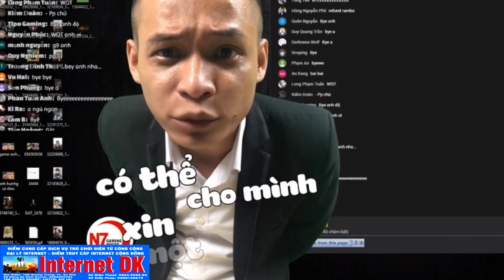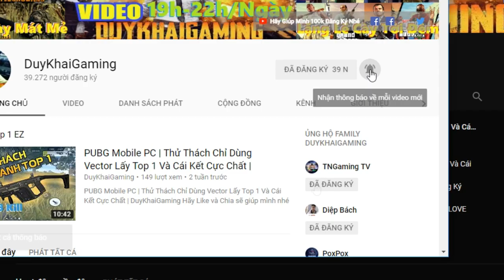PUBG Mobile | Những Pha AKM X6 Cực Hay Không Thể Tin Được Part 3 | Duy Khải Gaming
Hãy Ủng Hộ Mình địa chỉ Internet DK Gaming:
195 Quang Trung,TX.An Khê,T.GiaLai,TP.Pleiku
► Cấu hình máy của mình :
●Mouse : MSI DSB1 DPI 900
●Keyboard : Eblue EKM 768
●Headphone : Dareu VH350s
●Webcam :Webcam  A4Tech 1080p , Logitech B525 HD 720P